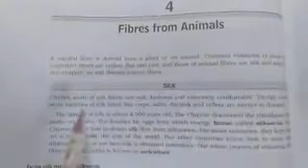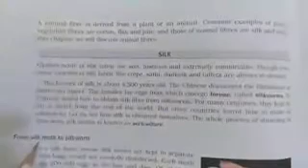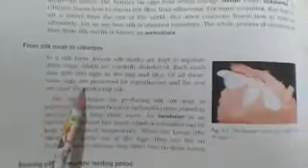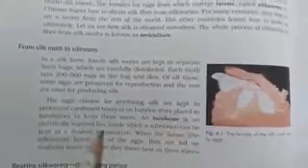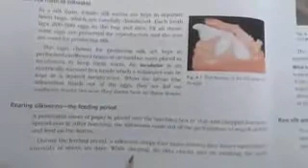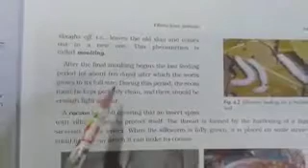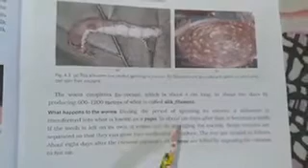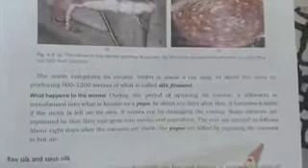Class 7 Sub- Science#Ch -4(Fibres from Animals)# Part 1